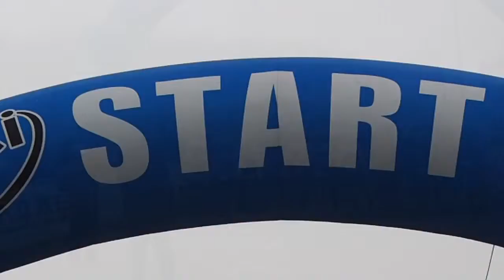one bike one korea festivai 2015 2일차 하이라이트-2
one bike one korea festivai 2015